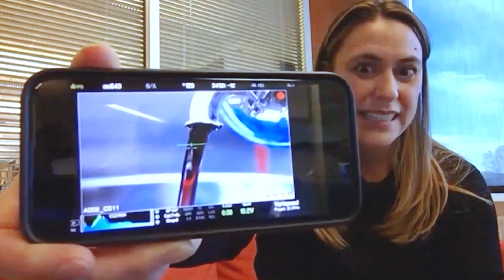The Alpha of All Omega Blends with Liza Pepple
Our Omega Blend isn't your average omega! 🚫🐟 Re-watch as Liza Pepple, the Director of Global Product Development, explains how our plant-based omegas are unique.